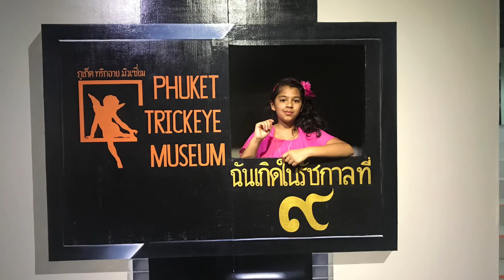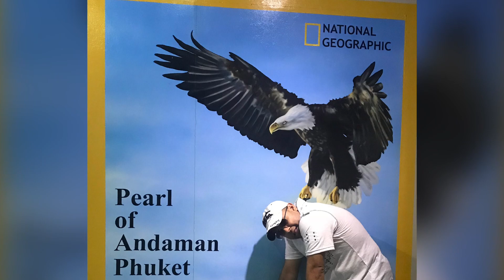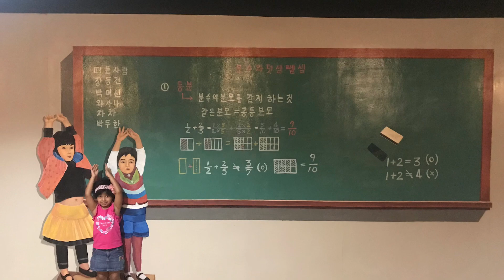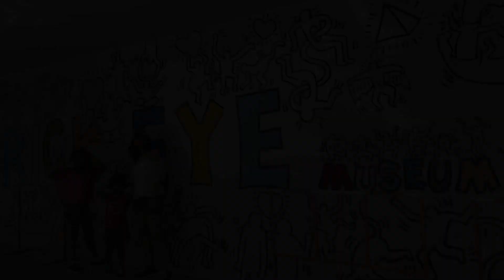Thailand - Phuket Trickeye Museum (Picture Gallery)